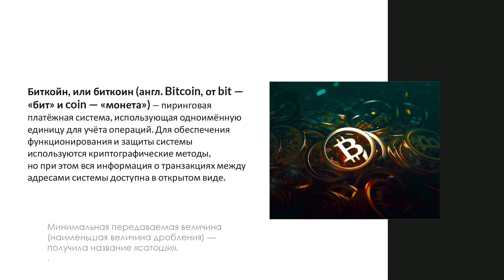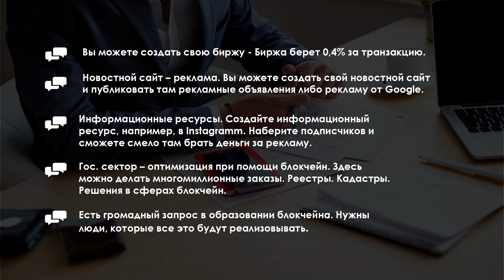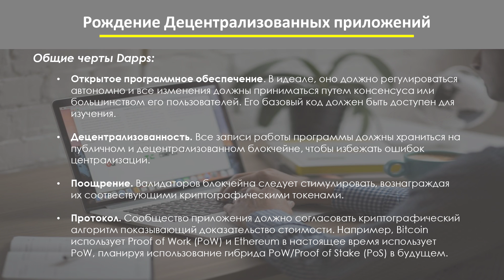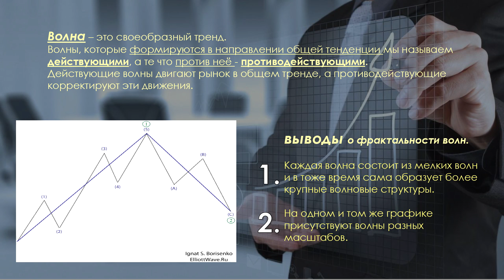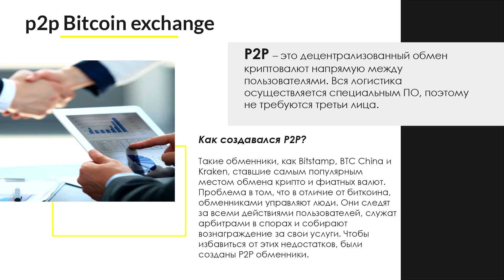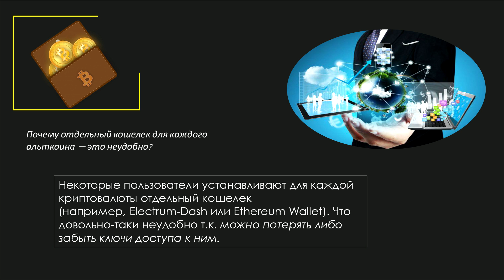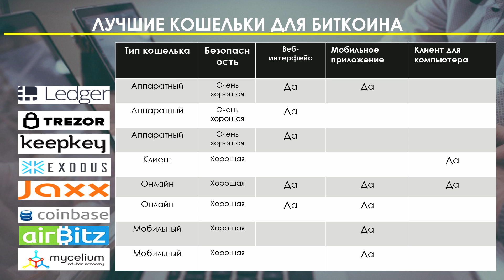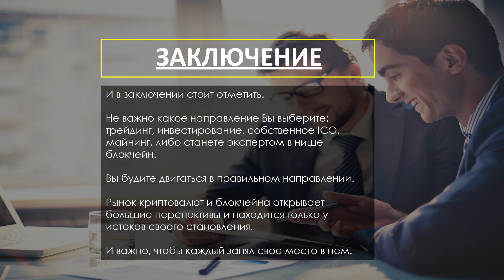Blockchain Полный Курс (от Andrew Borysenko)